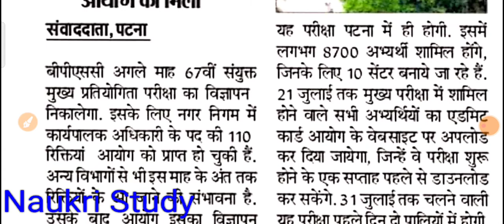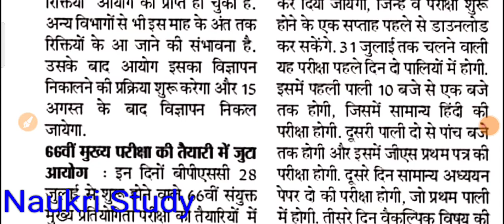Bpsc 67th notification 2021 ,67वीं बीपीएससी का विज्ञापन अगस्त में जारी होगा ,Bpsc new vacancy 2021